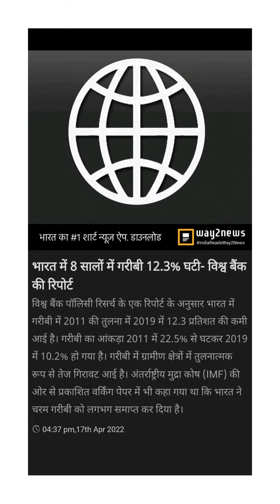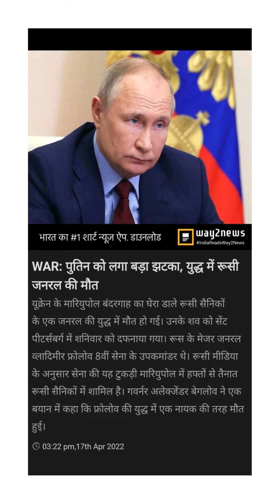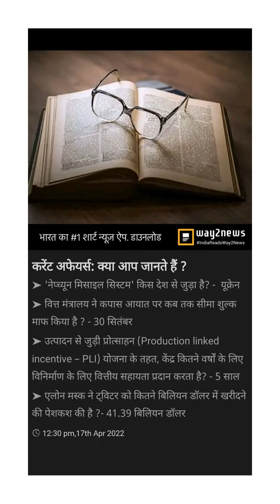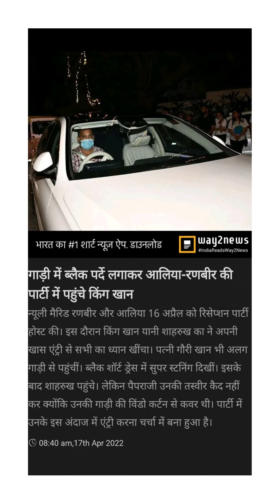todays news 17 4 2022 today news daily news news in short form news24 #17-04-2022 news